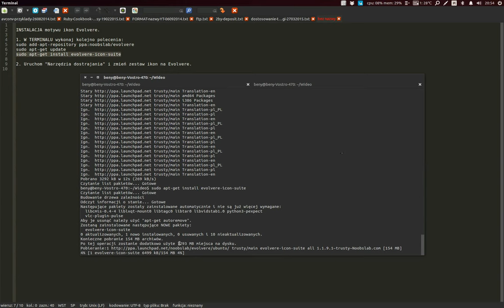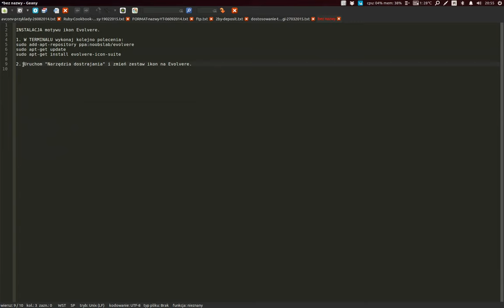Ubuntu 14.04. Motywy ikon: instalacja Evolvere [UB-IC-017]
1. W TERMINALU wykonaj kolejno polecenia:
sudo add-apt-repository ppa:noobslab/evolvere
sudo apt-get update
sudo apt-get install evolvere-icon-suite
2. Uruchom "Narzędzia dostrajania" i zmień zestaw ikon na Evolvere.
[Muzyka: Serakina, utwór: Mexican Fly, na licencji CC Uznanie autorstwa-Użycie niekomercyjne-Bez utworów zależnych: